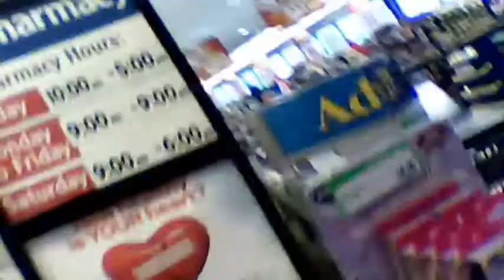if we knew [anything about U we wouldn't need 2]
go south down southdown road mississauga ontario canadA quick builders propain torch olympiad hobble disheveled from hovel to work protein sugar laden salty
clarkson villaqe\duke of early riser slope carpetnr forn ula rise run span effective depth notch early naturally
at one point i thought original sn was cupping,technology..but that may go to languageno it was me an' my buDDy [whom] cancer got